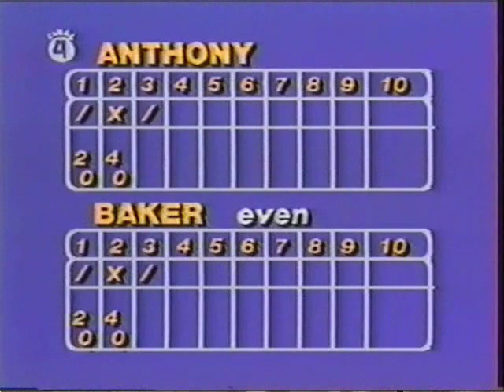1981 PBA Rolaids Open - Earl Anthony vs. Tom Baker (Part 1)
Onto the Championship Match! Here is part 1 between the late great Earl Anthony and Tom Baker!

Enjoy :D